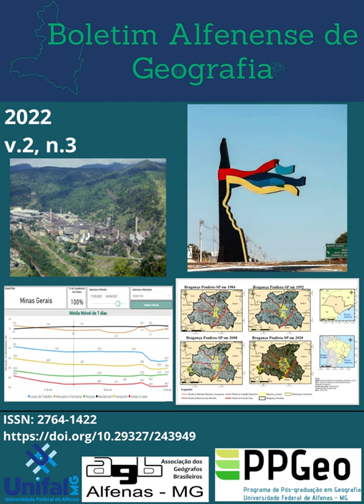Boletim Alfenense de Geografia - Novo número!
Publicado o volume 2, número 3 do Boletim Alfenense de Geografia.

BOLETIM ALFENENSE DE GEOGRAFIA
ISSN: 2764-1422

Uma revista da Associação dos Geógrafos Brasileiros - Alfenas e do PPGEO UNIFAL-MG.